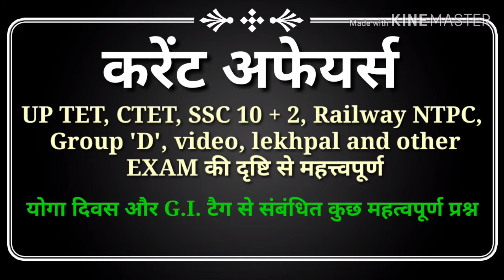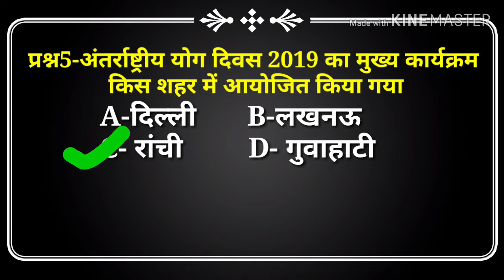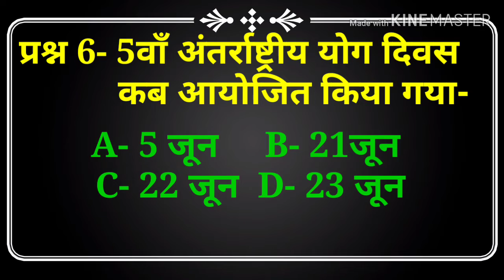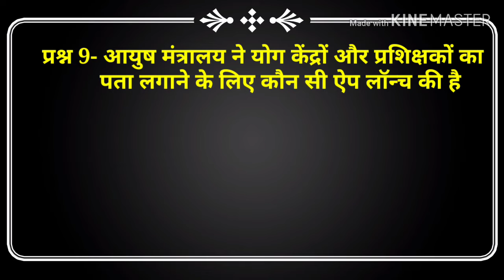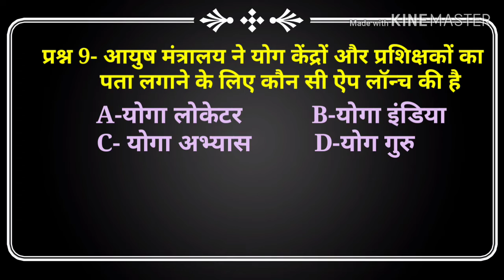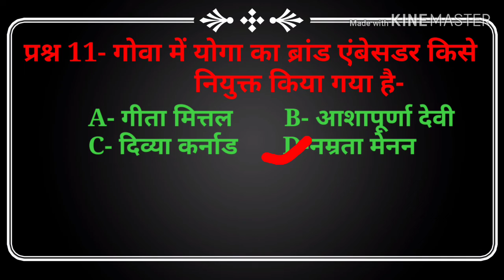Current GK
You kadi and G.I tag related questions